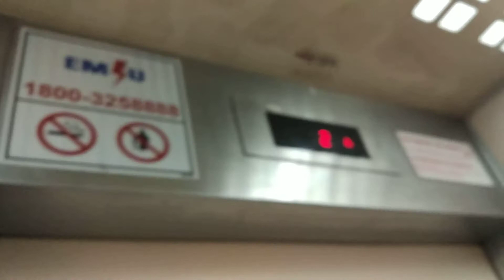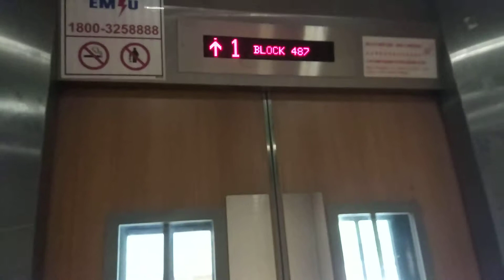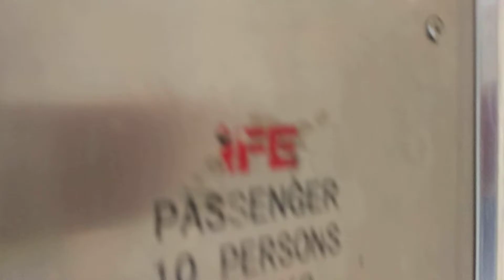Block 487 Pasir Ris Fujitec Elevator (farewell) and IFE Elevator